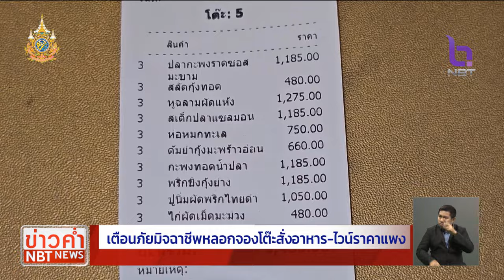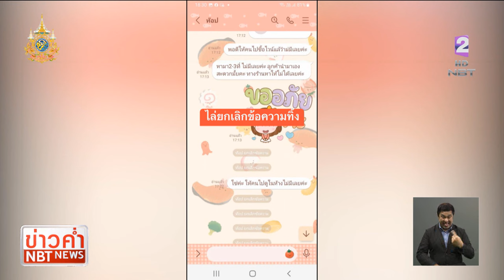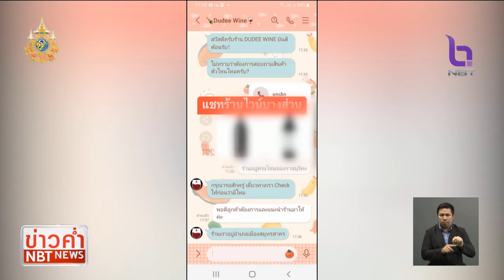เตือนภัย‼️ มิจฉาชีพหลอกจองโต๊ะสั่งอาหาร-ไวน์ราคาแพง ข่าวค่ำ วันที่ 31 มกราคม 2567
มีร้านอาหารดังเมืองราชบุรี เจอมิจฉาชีพหลอกจองโต๊ะสั่งอาหาร โชคดีเจ้าของร้านไหวตัวทัน ยังไม่โดนหลอกสั่งไวน์ราคาแพง เหมือนที่จังหวัดระยองก่อนหน้านี้ แต่ก็เสียหายนับหมื่นบาทกับค่าวัตถุดิบและเสียโอกาสรับลูกค้ารายอื่น